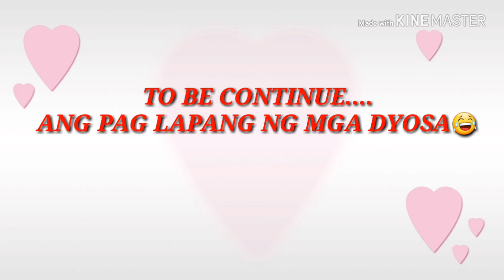SIMPLYKITTY .....PART 1, SUNDAY RAMPA KASAMA MGA DYosa 👸🙎🙋💁